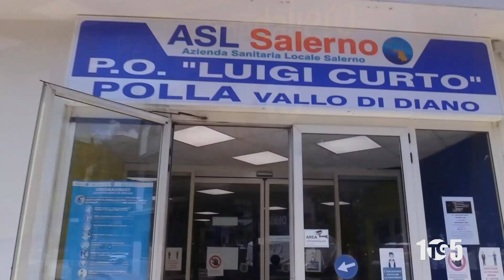OSPEDALE POLLA 13MAG